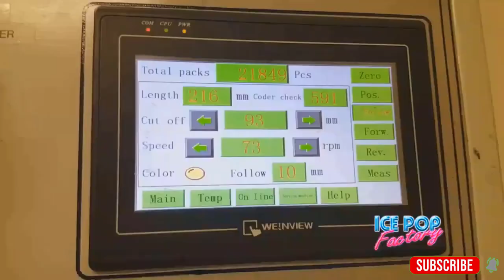Satisfying Food Manufacturing Process You Must See #1! Exciting Food Factory Production Process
Food manufacturing involves strict processes through which ingredients are combined and turned into snacks, meals, and other foods we eat on a daily basis. If you've ever wondered how food manufacturing works this video can help you out. Check it out.

Best regards!